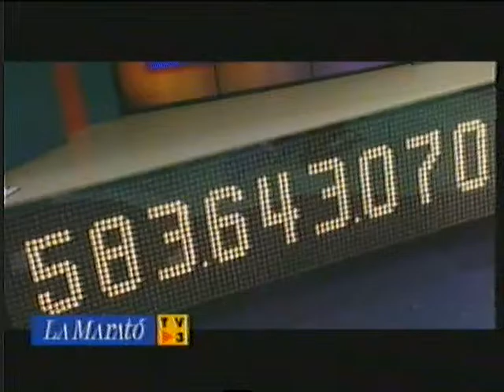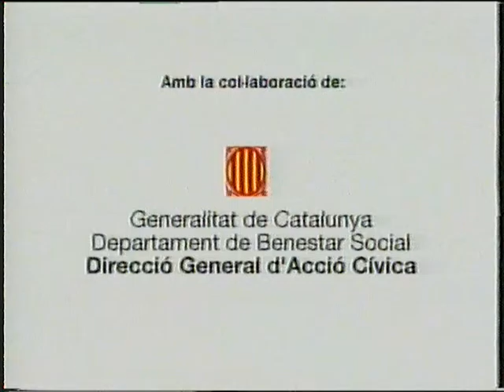La Marató TV3 1999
Fragment del vídeo promocional de La Marató TV3 1999, dedicat als transplantaments d'òrgans.